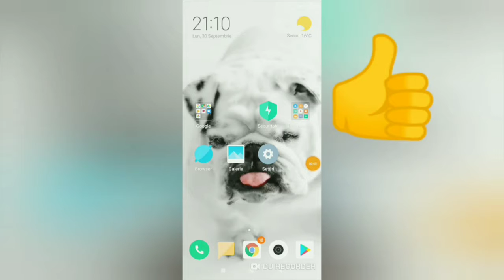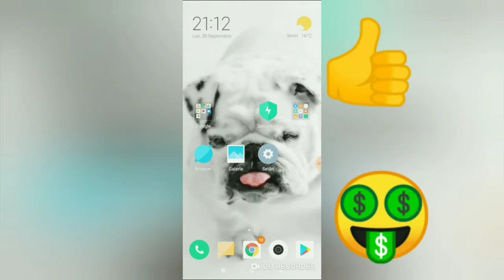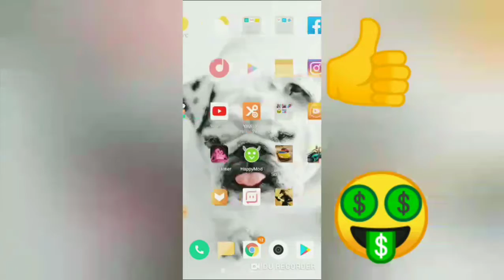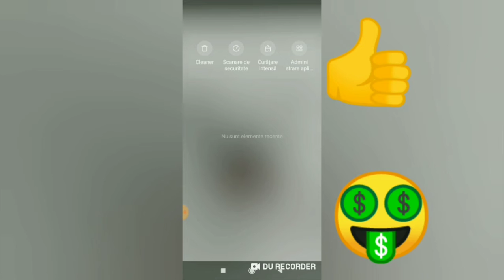Ce am eu în telefon🤔🤔?